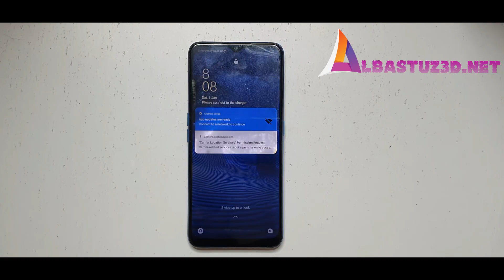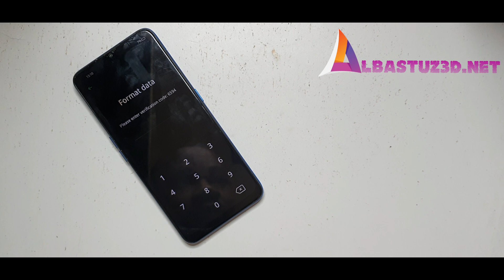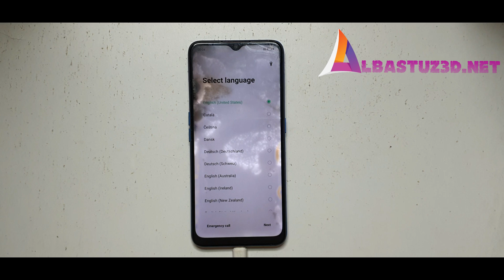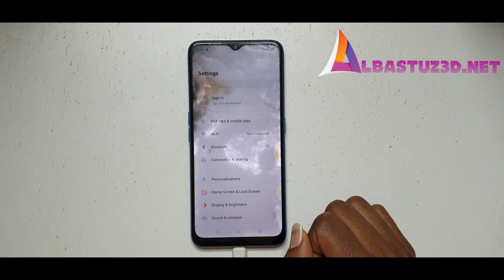Oppo A9 2020 CPH1937 Hard Reset Remove Screenlock Without PC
Oppo A9 2020 CPH1937 Hard Reset Wipe All Data Reset Screenlock Without,

or